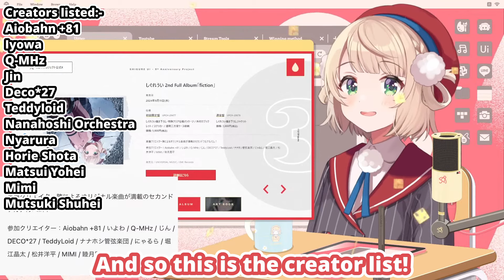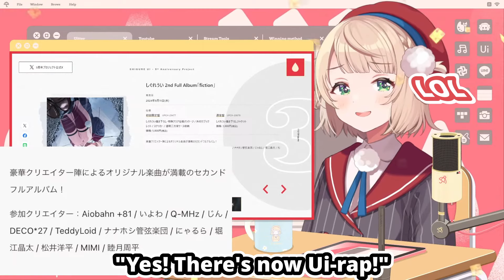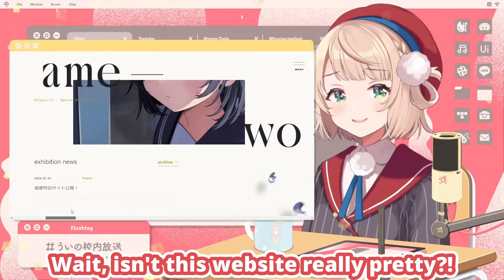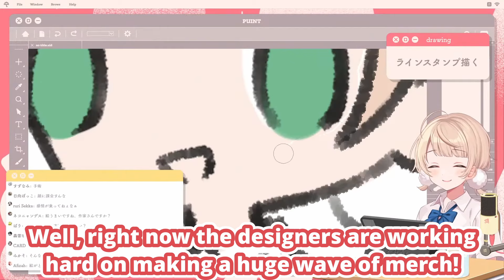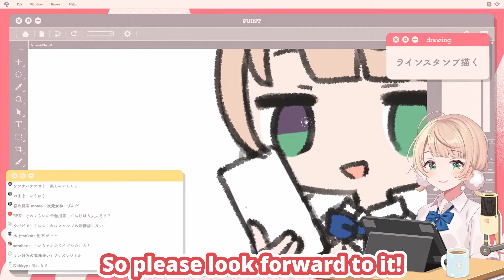Ui-mama Will Get A Rap Song (Shigure Ui) [Eng Subs]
Shigure Ui reveals that one of her new songs in her new album will be a rap song...

● For more:
おめでたい、本当に